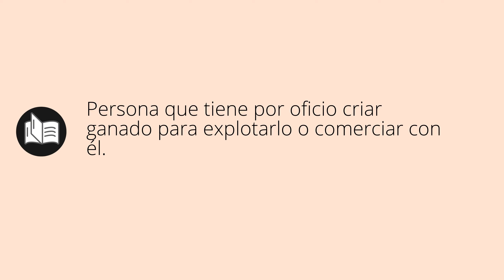Que significa GANADERAS • ganaderas SIGNIFICADO • ganaderas DEFINICIÓN • Que es GANADERAS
Que significa ganaderas en español. Cual es el significado y definicion de ganaderas. que es ganaderas. ganaderas definiicon en español. Todos los significados y definiciones del diccionario español.

Diccionario de la RAE (Kindle):
Diccionario de la RAE (Tapa dura):
Diccionario de primaria VOX:
Diccionario Esencial de la Lengua Española:
Diccionario Cambridge Español - Inglés: